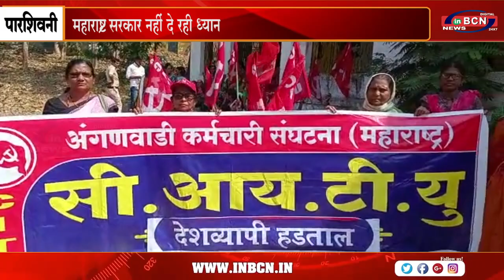आंगनवाड़ी सेविका 20 फरवरी से हड़ताल पर | INBCN NEWS